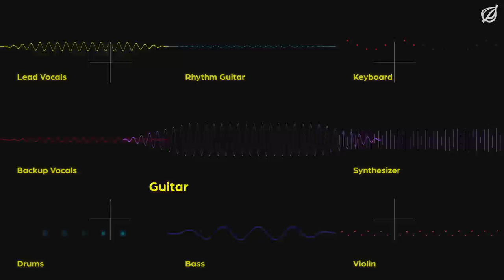How Every Hit Song Starts By Sampling Hall & Oates 'Rich Girl'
The iconic song has provided the starting point for thousands of pop, rock, hip hop, R&B, and dance hits over the last three decades.